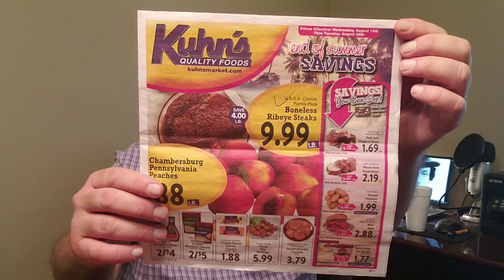KUHN'S MARKET A SPECIAL PLACE IN YOUR NEIGHBORHOOD